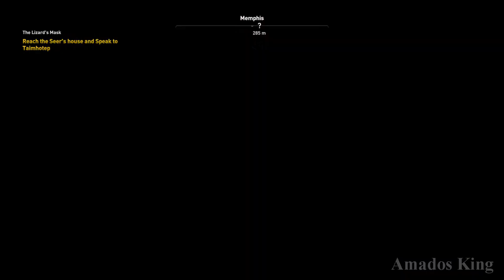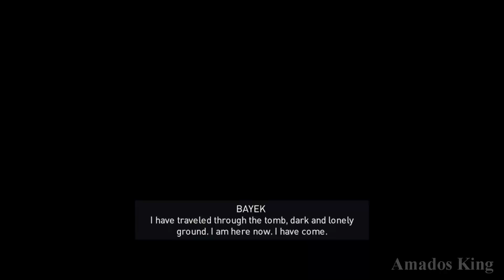Assassin's Creed Origins - Apep Serpent of the Nile Boss Battle (Assassin's Creed Origins)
Assassin's Creed Origins is an action-adventure video game developed by Ubisoft Montreal and published by Ubisoft. It is the tenth major installment in the Assassin's Creed series and the successor to 2015's Assassin's Creed Syndicate. It was released worldwide for Microsoft Windows, PlayStation 4, and Xbox One on October 27, 2017. The game is set in Ancient Egypt near the end of the Ptolemaic period (49–44 BC) and recounts the secret fictional history of real-world events. The story follows a Medjay named Bayek, and explores the origins of the centuries-long conflict between the Hidden Ones—forerunners to the Brotherhood of Assassins—who fight for peace by promoting liberty, and The Order of the Ancients—forerunners to the Templar Order—who desire peace through the forced imposition of order.